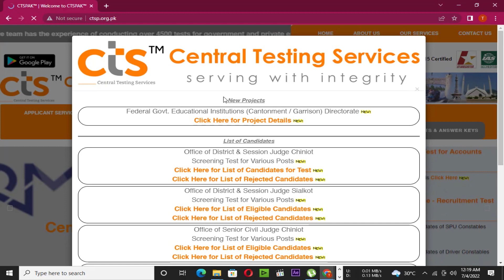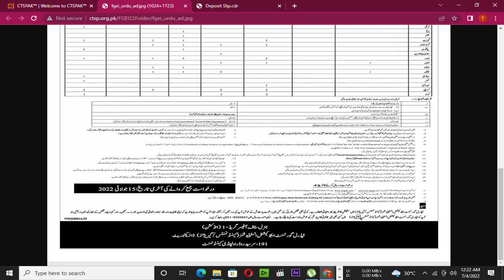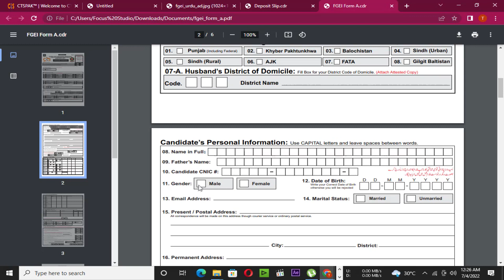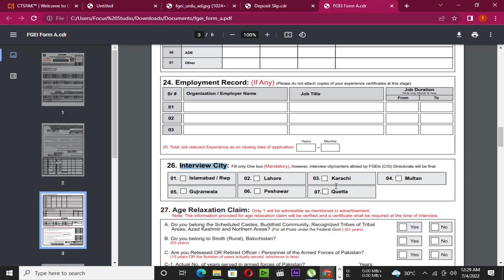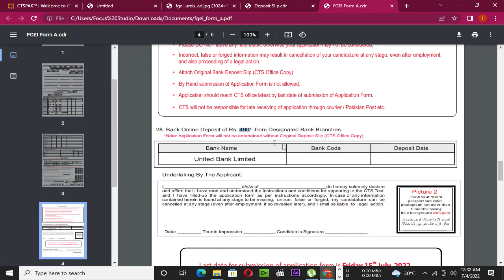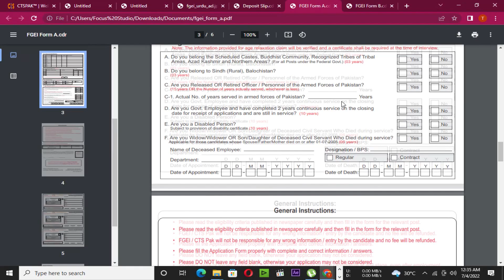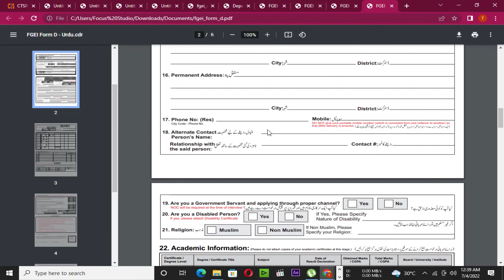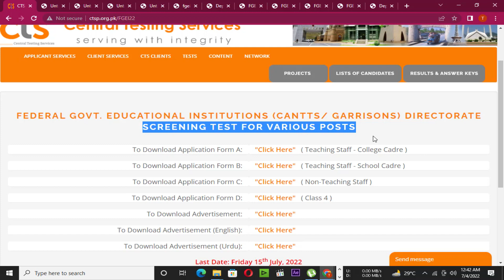NEW JOBS EDUCATION 2022 FEDERAL GOVT. EDUCATIONAL INSTITUTIONS (CANTTS/ GARRISONS) DIRECTORATE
Asslam-O-Alekum
Every Body.
This channel is made just for you. In this channel i can publish the new jobs which are publish
in different Newpapers and Official Websites.
I also used websites PPSC FPSC NTS ITS OTS CTS etc. which is published various job vacancies.
So keep touch my channel and recieved new jobs updates. Keep Smile Thank You.

In this video we intimate to you that the department of
"Education FEDERAL GOVT. EDUCATIONAL INSTITUTIONS (CANTTS/ GARRISONS) DIRECTORATE"
Which is announces various posts details is as under:-

To Download Application Form A:( Teaching Staff - College Cadre )

To Download Application Form B:"Click Here"   ( Teaching Staff - School Cadre )